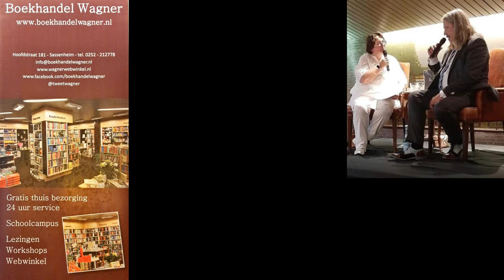Interview Ilja Leonard Pfeijffer - Alkibiades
Interview van Ilja Leonard Pfeijffer over zijn boek Alkibiades door Ellen Klaver-Asscheman voor Boekhandel Wagner uit Sassenheim,